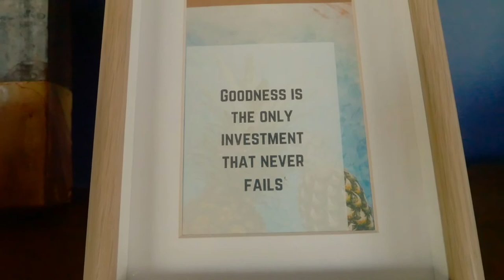Mantra Samui Resort | Co-Working Space & The Best Infinity Pool in Koh Samui!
A Co-Working Space with a view & the best infinity pool in Koh Samui!
After discussing some potential collaborations, we had the privilege of spending the night at Mantra Samui Resort, and what an awesome night it was. Great food, amazing views and a beautiful room. I even managed to find time for a cheeky workout in the morning as well.
Thanks for having us Mantra!

Personal: @newhorizonadam
Escapes: @newhorizonescapes